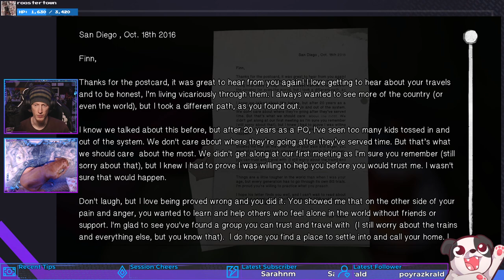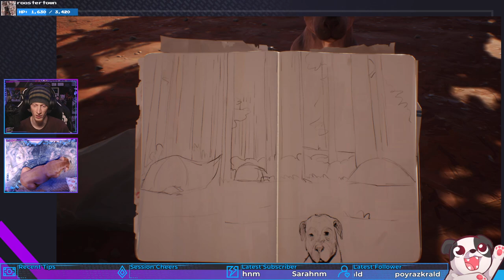Communal Camp | Life is Strange 2 #27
In the Redwood Forest?! That's friggin DOPE!